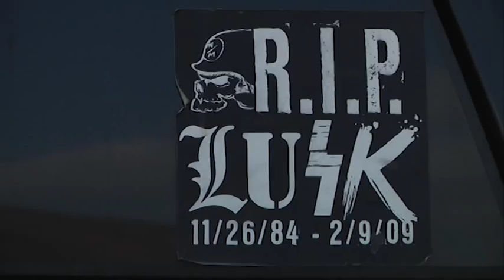Remembering Jeremy Lusk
One of the saddest moments in FMX history was they day our close friend and Mulisha family member Jeremy Lusk left us to an unfortunate accident. On this day every year marks the anniversary of the greatest freestyle motocross riders that has ever lived.